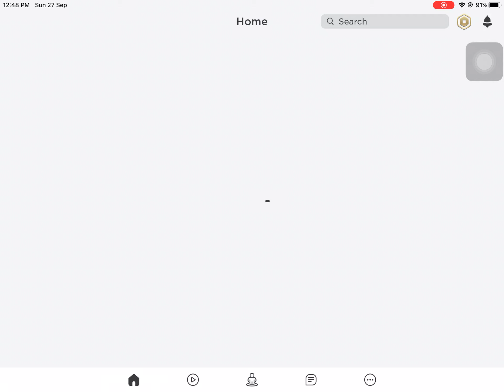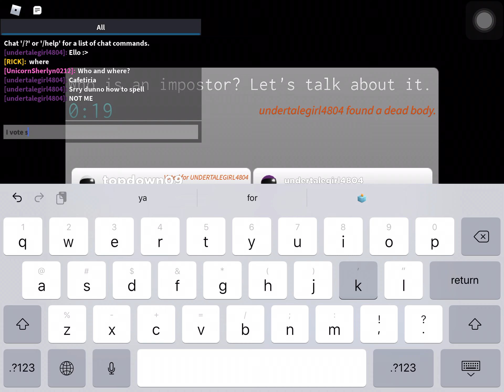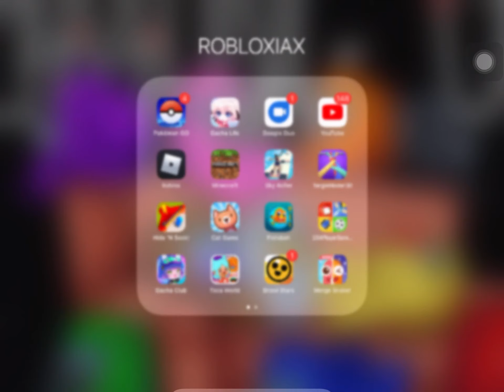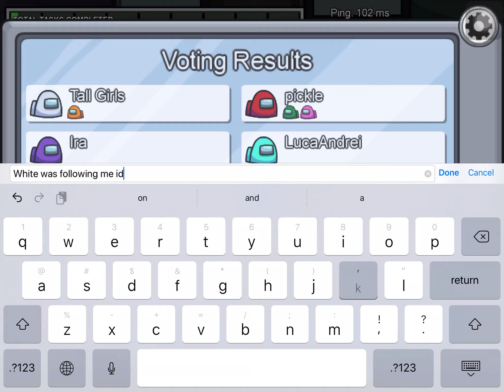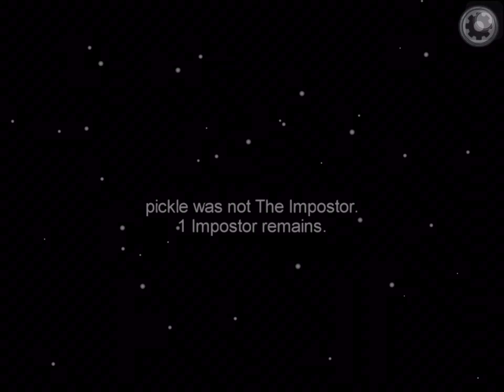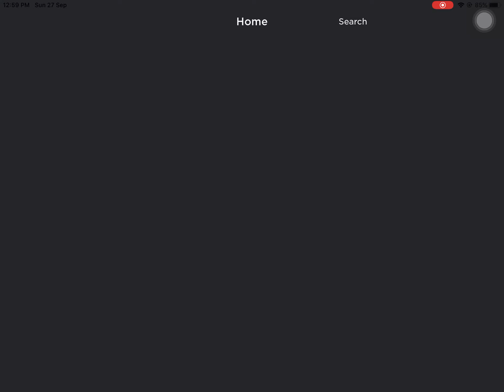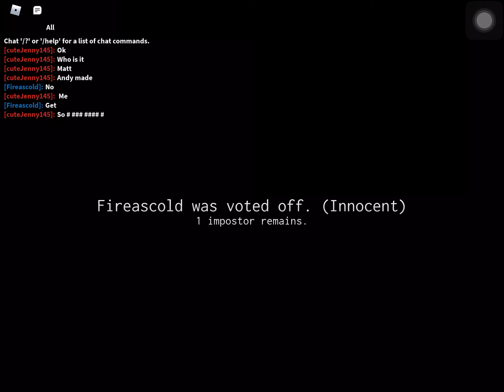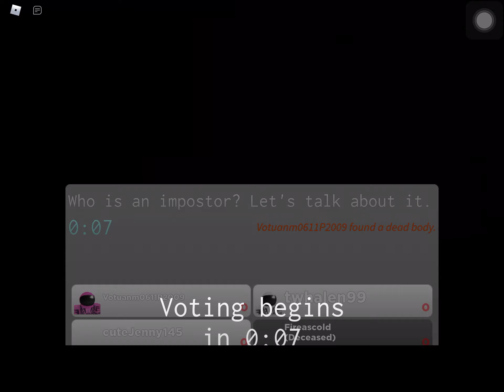Among us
I’m playing fake Among us the fake one is Roblox real is Among us